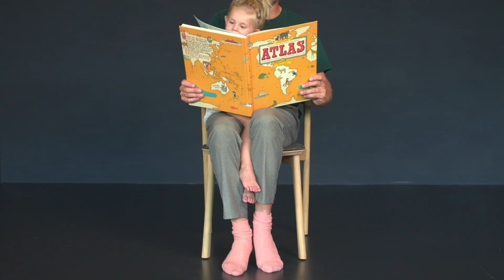Ethnicraft Bok Dining Chair | Olson and Baker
The Bok Chair captures the gentle curves of nature in a contemporary all-wood dining chair. Conceptualised by Alain van Havre, Ethnicraft’s in-house designer, the Bok chair has a unique visual identity that blends well with a range of dining room styles.

- Ergonomic arched backrest for comfortable posture
- Sustainably sourced, solid teak or oak construction from a world-renowned manufacturer
- A well-proportioned designer dining chair that suits a range of dining room styles
- Designed in 2016

Considering its designer pedigree, the Ethnicraft Bok Dining Chair offers incredible value for money. Crafted from solid oak or teak, it's a wise investment that blends traditional materials with contemporary design. Its robust construction and timeless design ensure lasting beauty and use, making it a smart addition to your home.